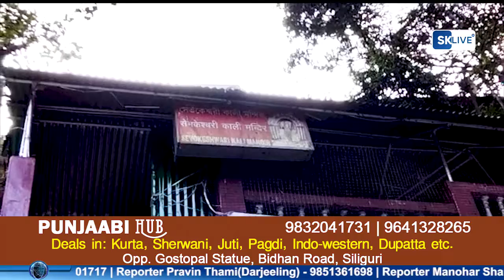কালিমন্দিরে দেবীর পরিচয় সেবকেশ্বরী কালী